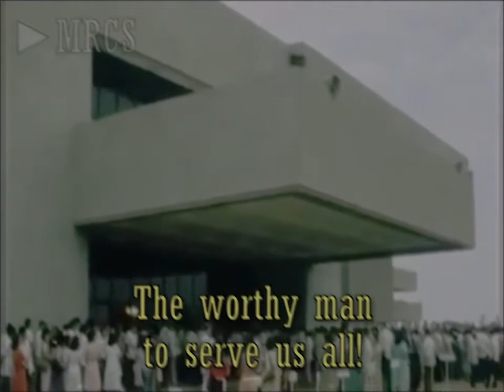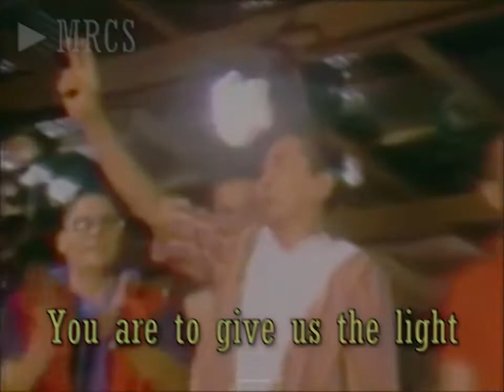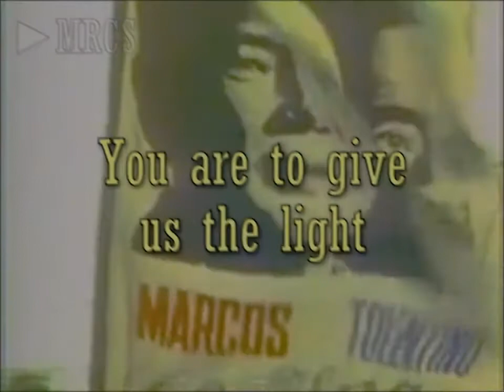Ferdinand E. Marcos, March Song lyrics